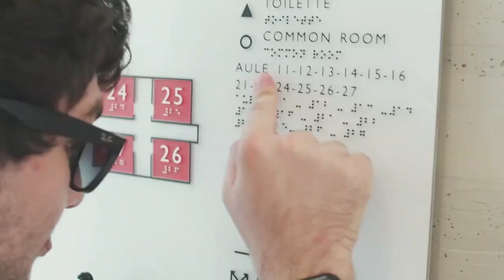EDEN2025 Annual Conference in Bologna, 15-17 June 2025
EDEN2025 Annual Conference will be held in Bologna, 15-17 June 2025.